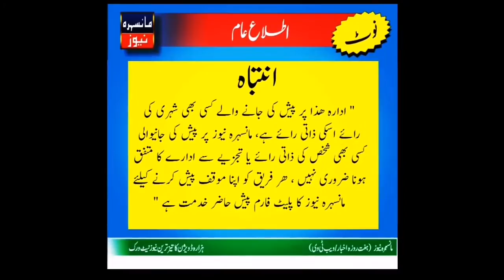مانسہرہ شنکیاری کے علاقہ جبوڑی میں بھتیجا اپنی چچی کی برہنہ ویڈیو بنا کر بلیک میل کرکے زیادتی کا نشا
MansehraNewsDigital